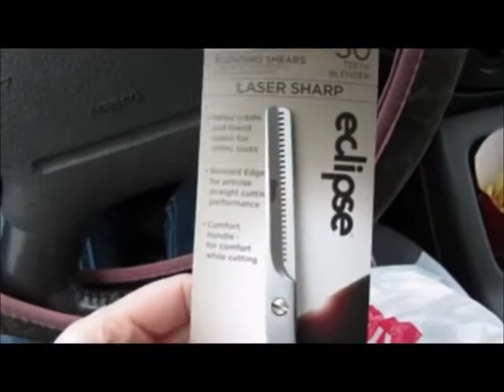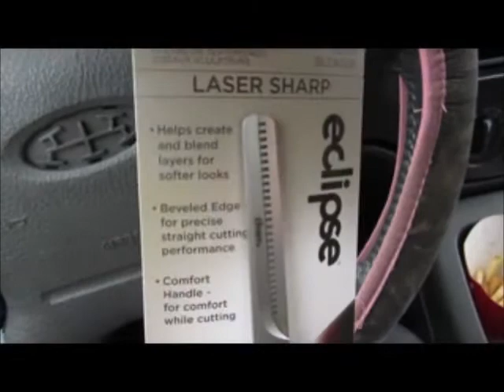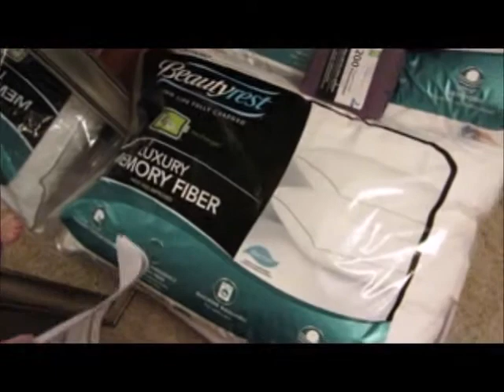VLOG: We MADE it!!!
Hey ya'll! WE MADE IT!!! 1000 new friends! I'm so excited! New friends = new conversations and new adventures! PEN PALS!

Comment--I read them daily and write back!
Mail-- Monica or The Holmes Family at  P.O. 8748